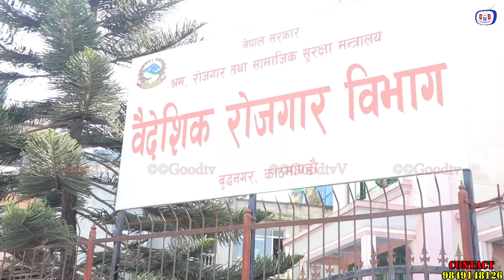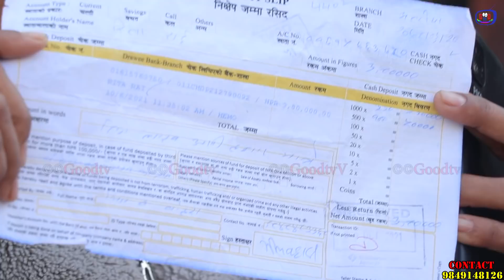श्रीमान दुबईमा भोकै|२महिने सुत्केरीले रुदै गरिन श्रीमान फर्काइदिन आग्रह|दुबइमा १२नेपाली अलपत्र